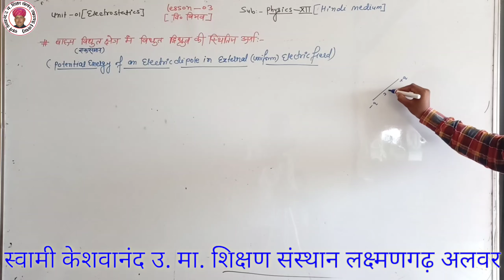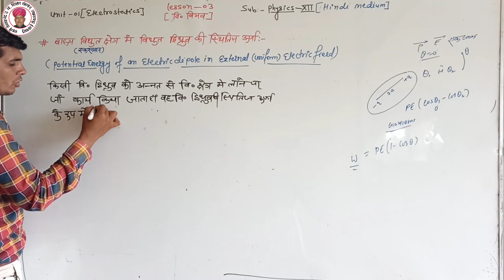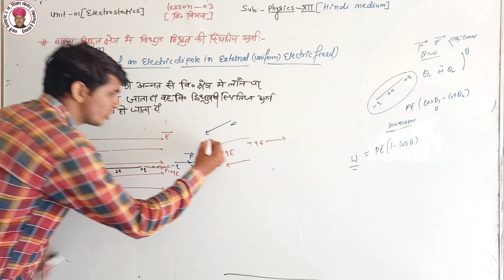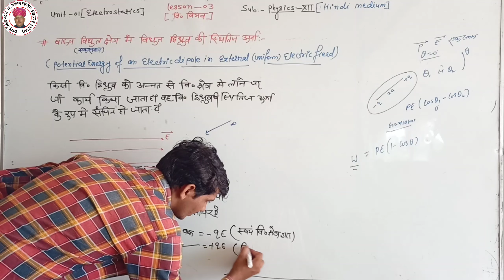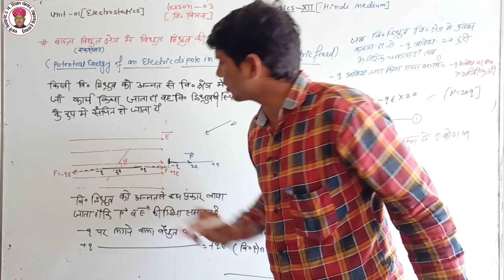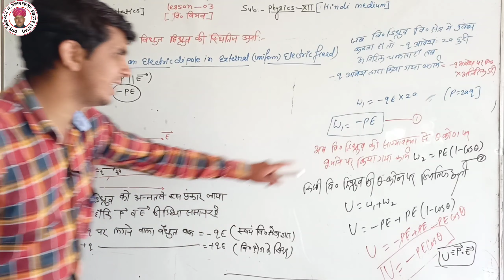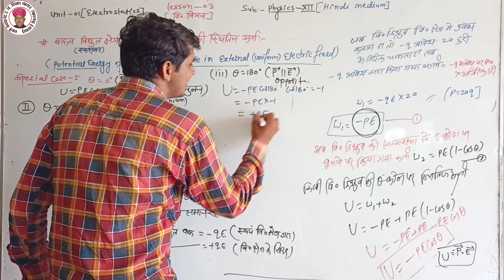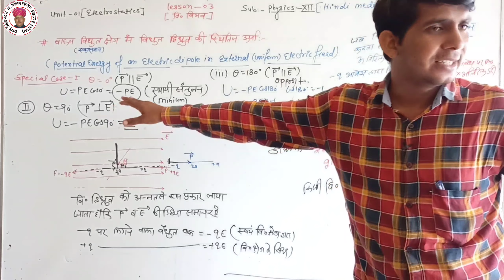बाह्य विद्युत क्षेत्र में विद्युत द्विध्रुव की स्थितिज ऊर्जा 12th Class Hindi Medium Physics